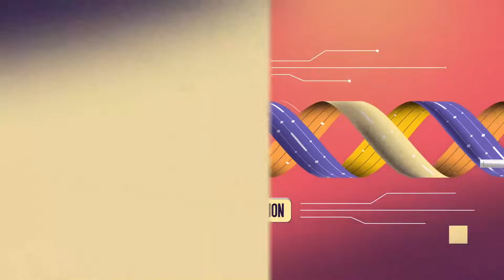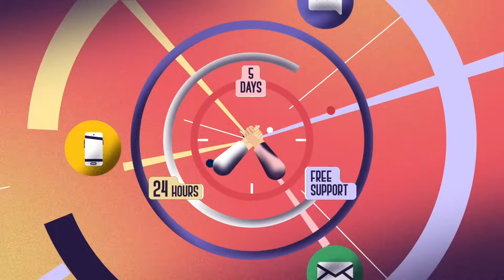Ditch outdated legacy tools and switch to SuperOps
You know you don't have to use the same old disjointed legacy MSP tools anymore, don't you? You should break free and choose SuperOps.ai, right now. No more struggling with disjointed, outdated, slow, and boring legacy MSP tools. SuperOps.ai is a truly unified platform, has a transparent business model, is automation-led & AI-ready, offers first-class customer experience, and all this at a highly sensible pricing. Try SuperOps.ai, today